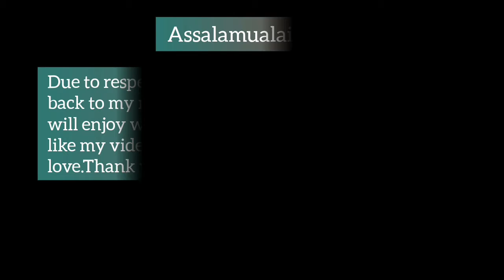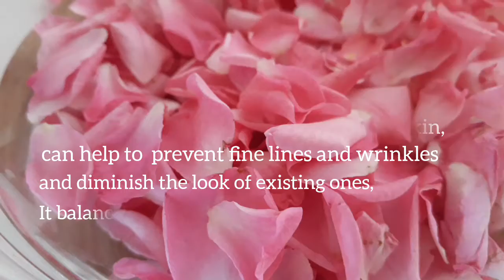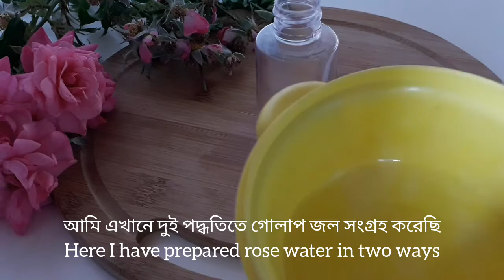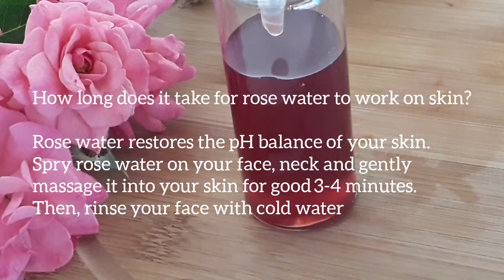How to make rose water at home#rosewater#rosespray